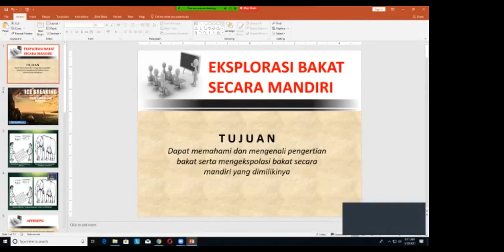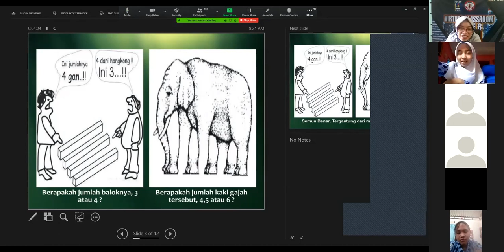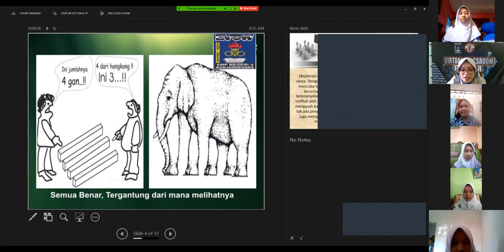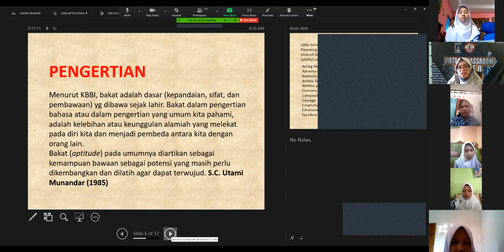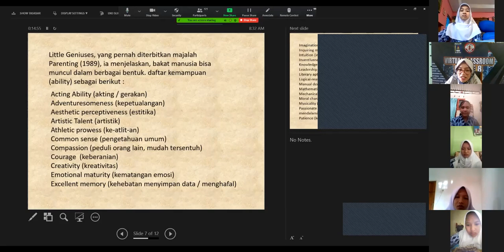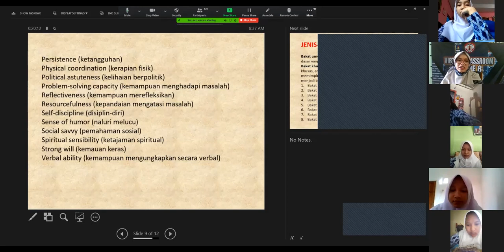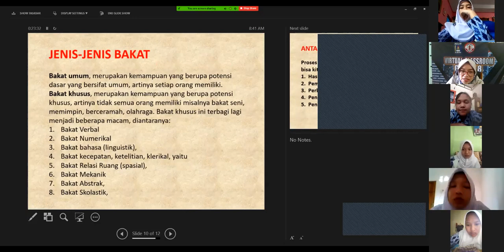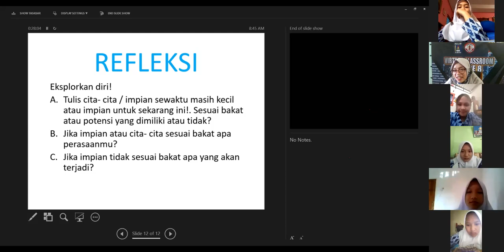ESPHERO | Studio 8, Rabu 20 Januari 2021 ( BK)